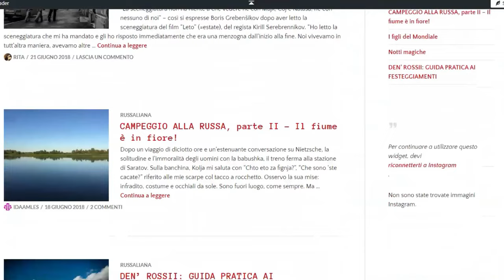Vivere in Russia è una colpa? Cronache di un'assenza, pensieri di autocensura, aggiornamenti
Manco da un bel po' di mesi. Cosa è successo? Perché è così difficile raccontare qualcosa? È davvero giusto autocensurarsi? Mi fa più paura la Russia in cui vivo e con la quale mi terrorizzate nei commenti, o il mio paese natale in cui vivere in Russia diventa ogni giorno di più una cosa di cui vergognarsi? Ho fatto bene a chiudere Russaliana nel 2019?